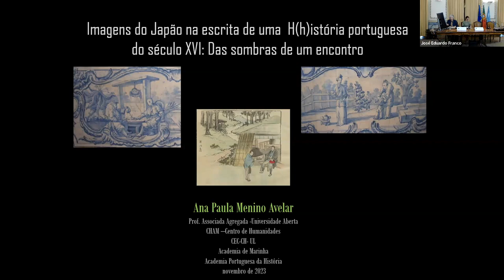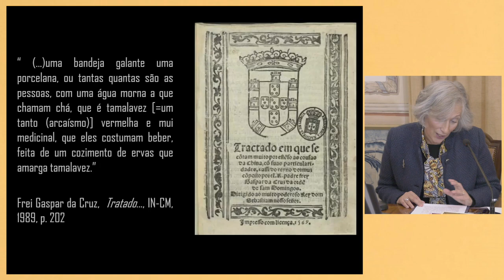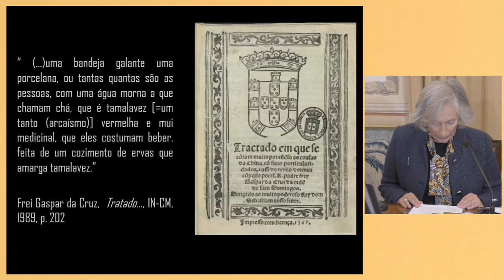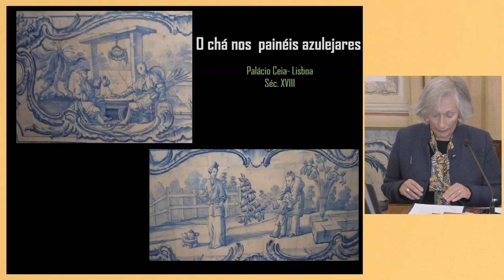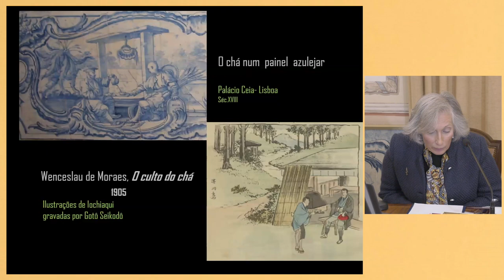Ana Paula Avelar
Imagens do Japão na escrita de uma H(h)istória portuguesa do século XVI: Das sombras de um encontro